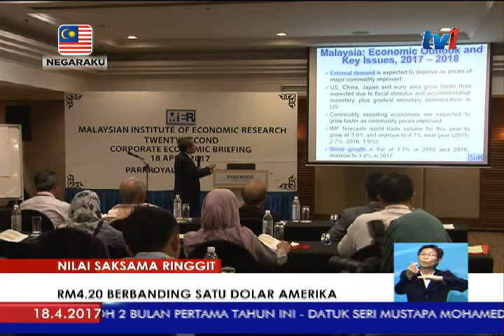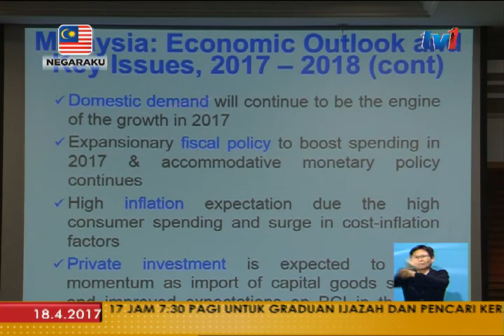NILAI SAKSAMA RINGGIT – RM4.20 BERBANDING SATU DOLAR AMERIKA [18 APRIL 2017 ]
Institut Penyelidikan Ekonomi Malaysia (MIER) mengunjurkan nilai saksama ringgit berdasarkan asas ekonomi semasa pada 4 ringgit 20 sen berbanding satu dolar amerika syarikat.